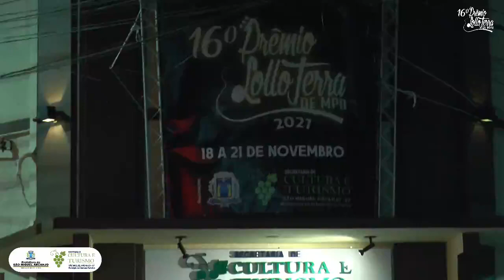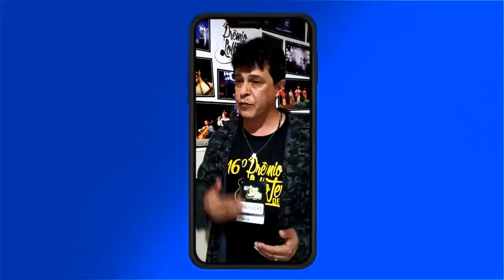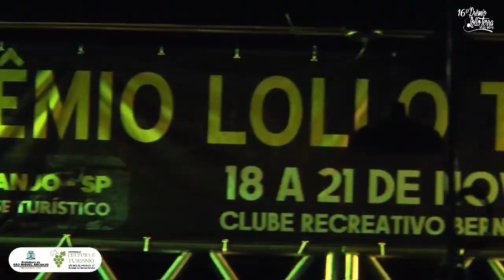16 PRÊMIO LOLLO TERRA DE MPB | RESUMO DA PRIMEIRA NOITE | ETAPA DA CIDADE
Confira um resumo da Primeira noite de festival
Etapa com músicos da cidade São Miguel Arcanjo.